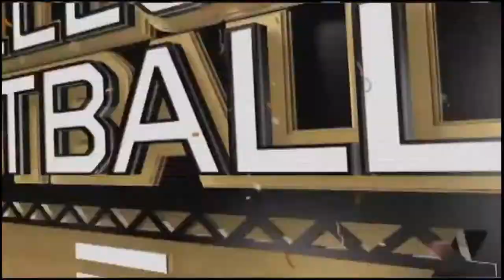2007 South Florida @ Auburn One Hour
It's an out of conference meeting on the Plains as Jim Leavitt's scrappy and feisty South Florida team battles the Auburn Tigers.  Matt Grothe is probably the best quarterback that nobody has heard of but he will battle Brandon Cox looking for the Bulls' first ever victory over an SEC opponent.  It's a packed house at Jordan-hare so sit back, relax, and enjoy this early season Saturday night tussle.